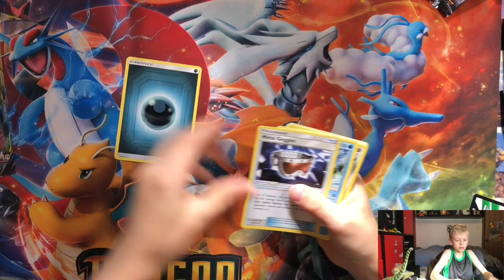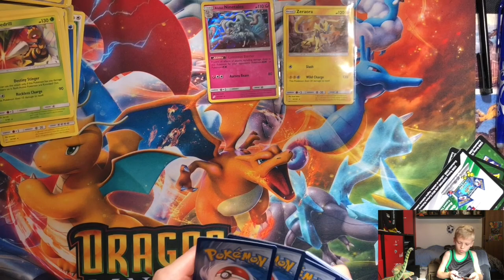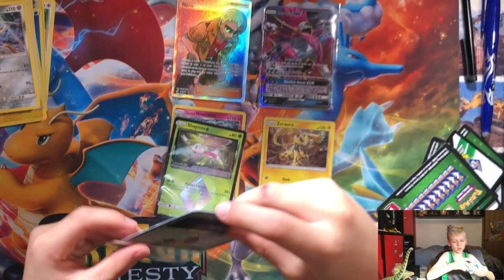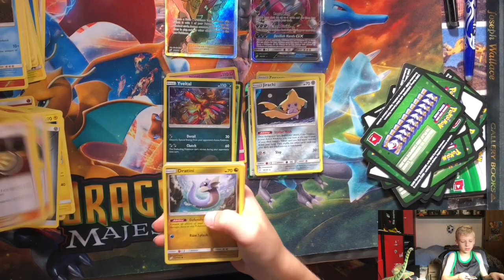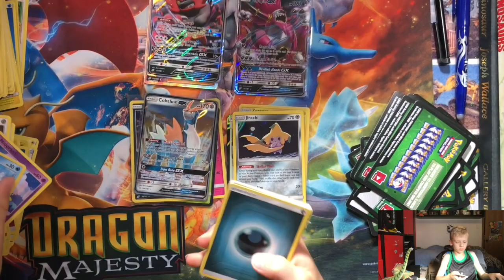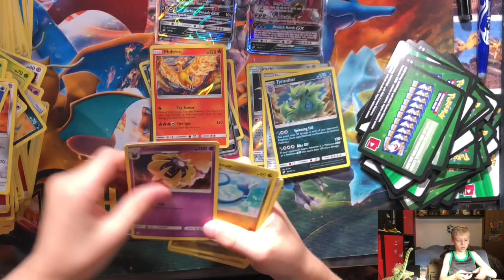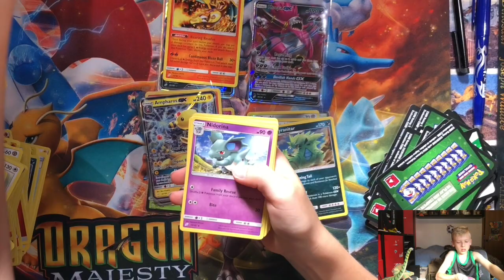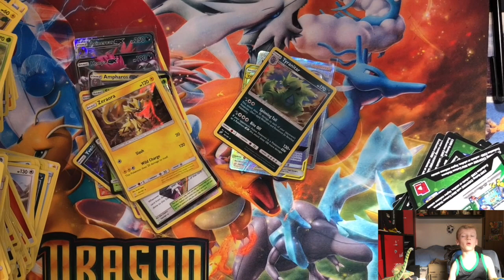MEGA Pokemon Team Up Full Booster Box Opening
Here we go. This time we are opening a Full Booster Box of Pokemon Team Up.

That's right, 36 Booster Packs.